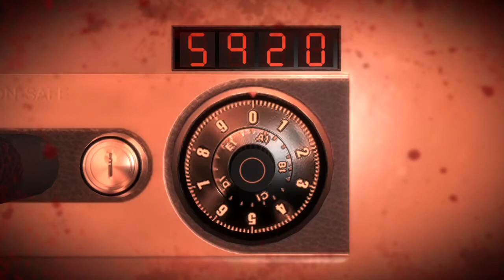White Day (PS4): Hee-min Any% NG in 27:08 Former WR